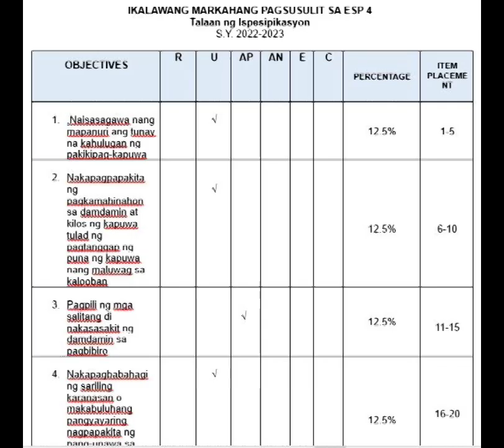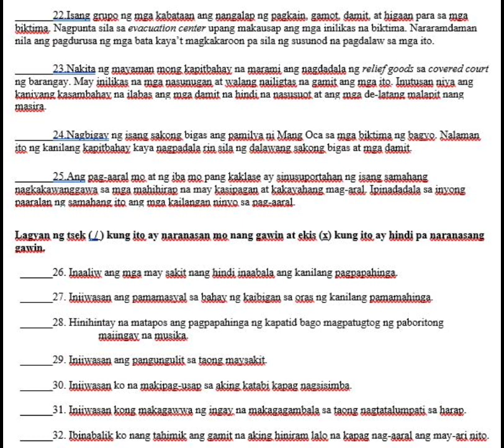Periodic Test for 2nd Quarter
This video is for those who need a sample test in preparation for the 2nd quarter test in all subjects for Grade-4. Teachers can always modify or could use this video as a practice test for their pupils.

If you want to join our fb group, click this link;

If you want to have the soft copy click this link and pakilagay po ng password na nakuha nyo from the video. Ito po ang link: